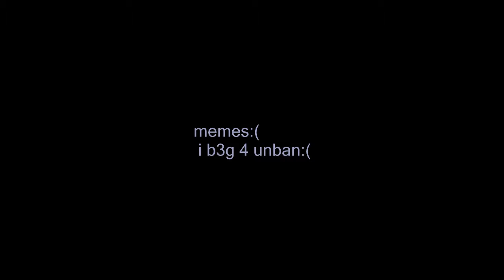Blacklisted On HCFACTIONS( plz unban:(